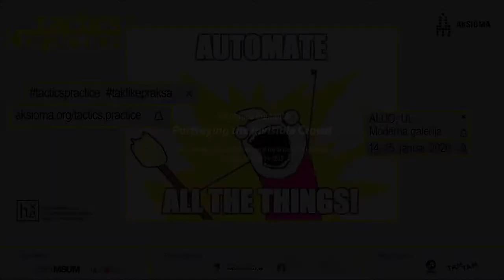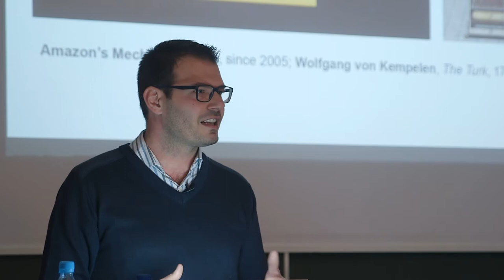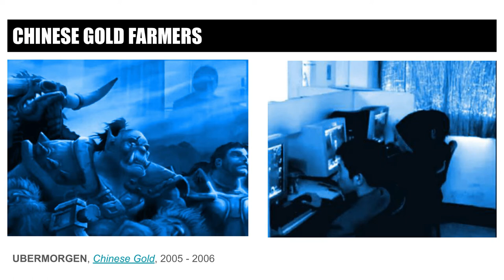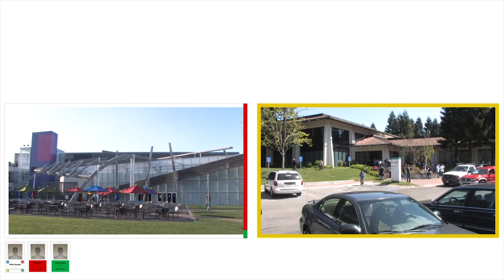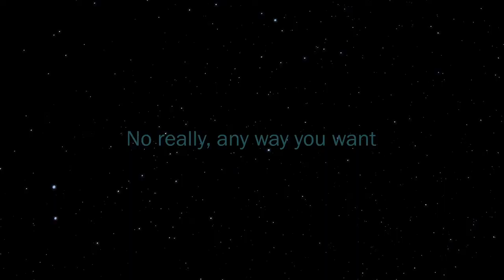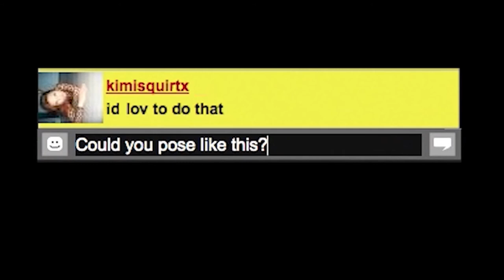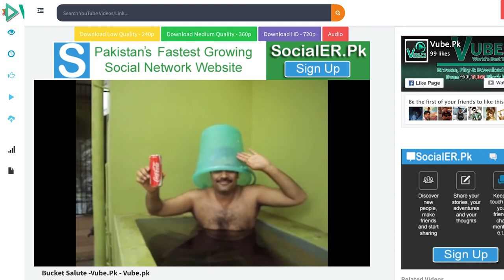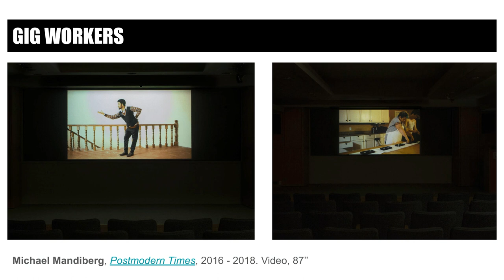Domenico Quaranta: Portraying the Invisible Crowd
Talk by Domenico Quaranta at the Academy of Fine Arts and Design, University of Ljubljana.
Ljubljana, 14 January 2020

Realised in the framework of the symposium "AUTOMATE ALL THE THINGS!" within the "Hyperemployment - Post-work, Online Labour and Automation".
A year-long programme co-curated by Domenico Quaranta & Janez Janša.

Throughout history, portraying workers has often been a step into recognising their existence, allowing them the dignity to be considered as a subject, as well as the representatives of a “class”. Digging into the research for the show, Hyperemployment’s curator Domenico Quaranta will offer a tour through various artistic efforts to portray online workers, from Chinese Gold Farmers to scan-ops, from gig workers to online content moderators.